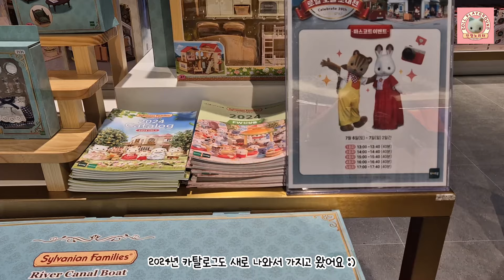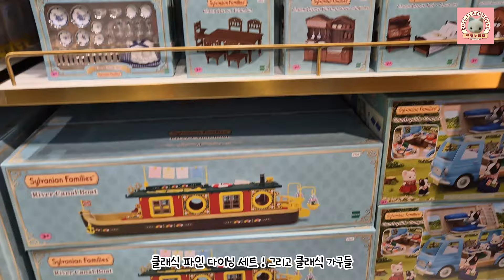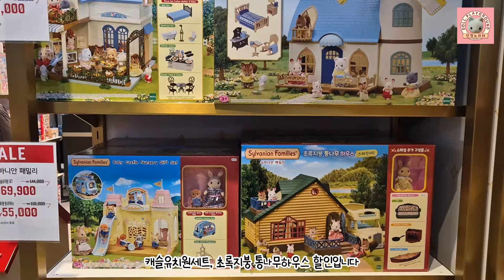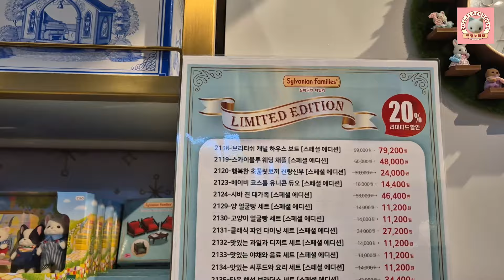[키덜트vlog] 실바니안 팬클럽데이 잠실 파오슈와츠 롯데타워몰점 현장라이브✨️F.A.O 슈와츠 LIVE!(리미티드 에디션,로얄호텔전,신상품) sylvanian families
안녕하세요 실바니안크루 인형노리터입니다.

♥ 실바니안패밀리 팬클럽데이 로얄 호텔 초대전 ♥
7월4일부터 7월7일까지 실바니안 패밀리 팬클럽데이가 열렸는데요

롯데월드몰 4층 파오슈와츠 잠실점에 다녀왔습니다.
핫한 실바니안 패밀리 신상품들과 리미티드 제품들 그리고
팬클럽데이 사은품까지, vlog영상으로 만나보세요 :)

2024년 7월 신상품 7종을 가장 먼저 만나보실 수 있는 실바니안 팬클럽데이!
💟2166-비밀다락방 이층집 추천가구세트
💟5759-바다표범 가족
💟5812-피셔 고양이 대가족
💟5760-실크 고양이 아기의 머메이드 샵
💟5758-눈꽃 토끼 소녀의 반짝이는 드레스룸
💟5757-라떼 고양이의 햄버거 카트
💟5765-실바니안 블라인드백(아기 케이크 파티)

팬클럽데이 팝업에서 한정 수량으로 판매하는 리미티드 상품도 만나볼 수 있어요!

💟2160-프렌치 불독 대가족
💟2137-로얄 호텔 세트
💟2161-홀리데이 캠핑카
💟2118-브리티쉬 캐널 하우스 보트
💟2117-따뜻한 통나무 가구 세트
💟2106-모자이크 타일
💟2169-페르시안 고양이 자매의 러블리 자수 드레스
💟2158-베이비 코스튬 젤리피쉬 트리오
💟2157-행복을 배달하는 순록 엄마와 바이크
💟2131-클래식 파인 다이닝 세트
💟2072-클래식 브라운 소파 세트

Oneul -
 • 떡볶이는 사랑이야 (Tteokbokki)| 귀여운음악, 브이로그음악...